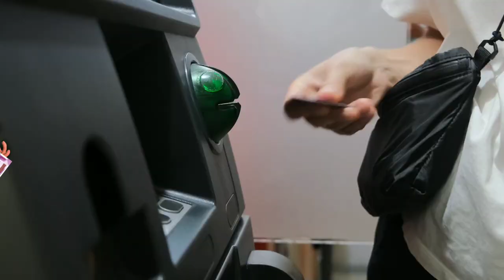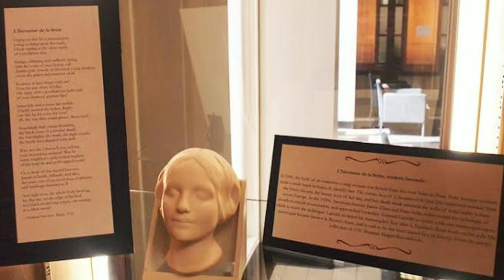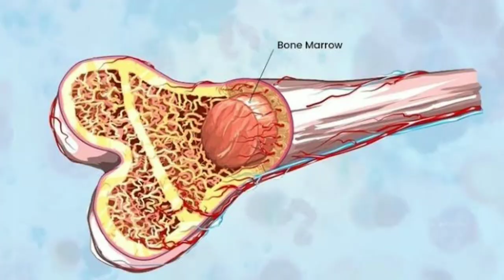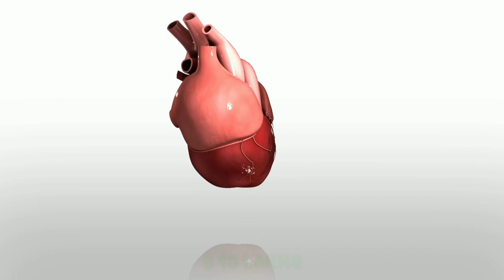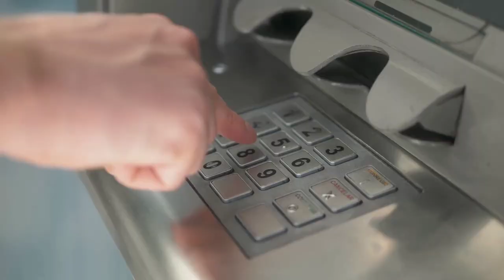RATS Ate The Money In ATM | Top 10 Interesting Facts In Telugu | Madhu Facts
Music credits

Music info:(no copyright) epic cinematic dramatic adventure trailer by- Romansenykmusic